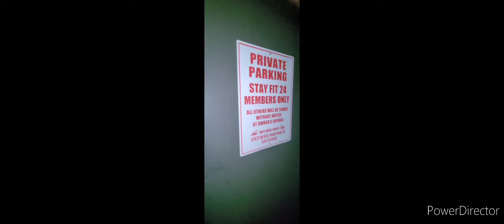Abandoned Stay Fit 24 In South Bend Indiana.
Workout Gym Closed 3 Months Ago, All Left Is Nothing And Nothing Has Moved In Vacant Store Front &  Let's Go Take A Look Shall We?